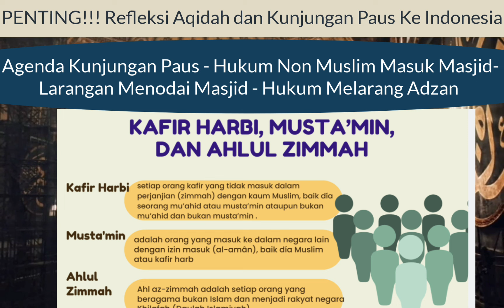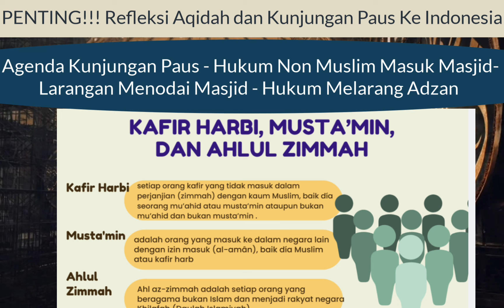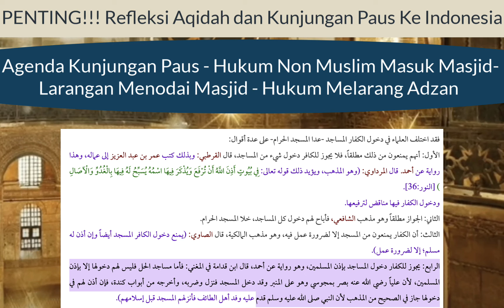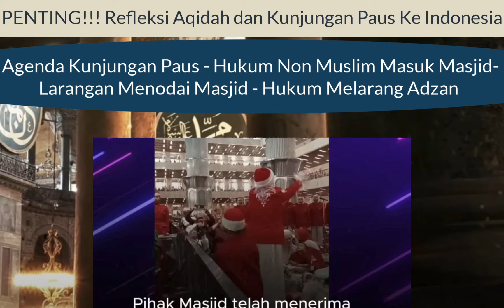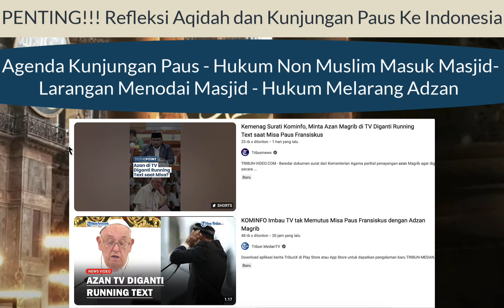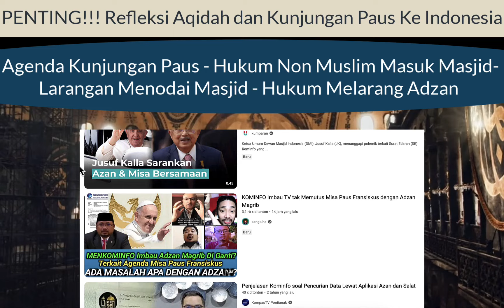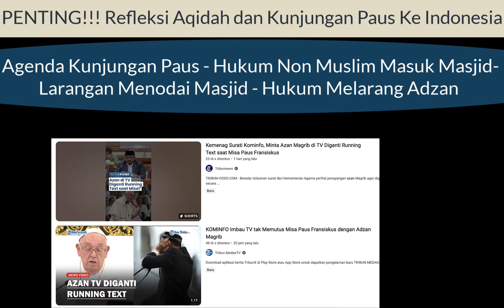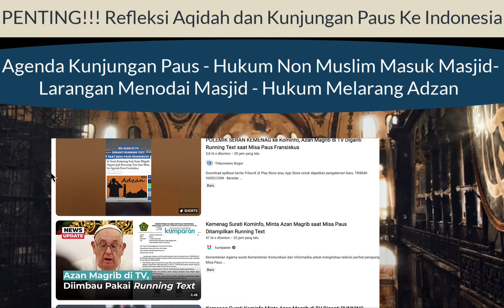YA ALLAH! HARUSKAH SEPERTI INI? Kunjungan Paus ke Indonesia & Toleransi Beragama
YA ALLAH! HARUSKAH SEPERTI INI? Kunjungan Paus ke Indonesia & Toleransi Beragama salafi dakwah manhajsalaf nasihat aswaja quotes islam islamic islamicstatus islamicvideo nkri indonesia insyaf cerdas reminder dosa paulus ke indosenia
Jendela Dunia AHM